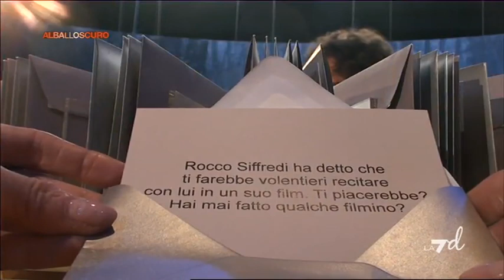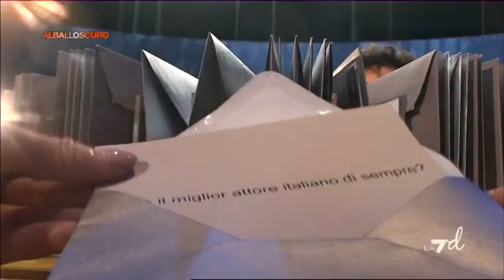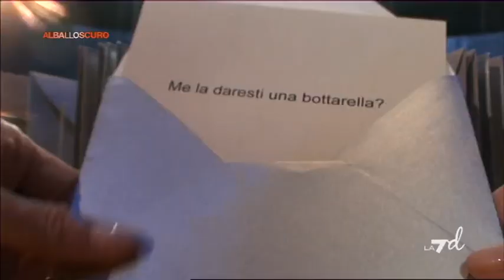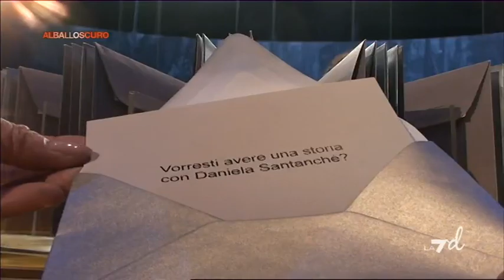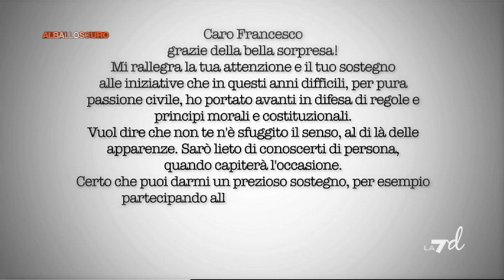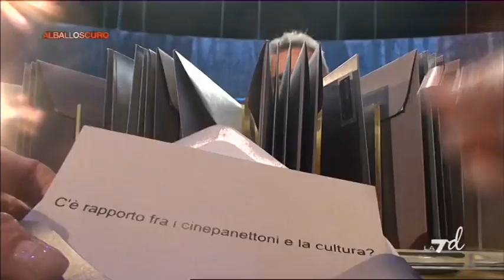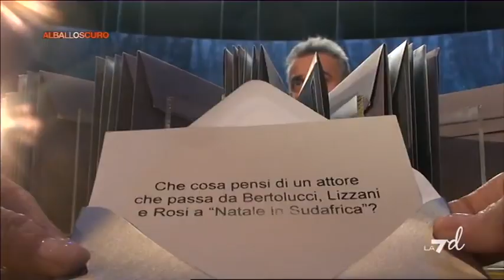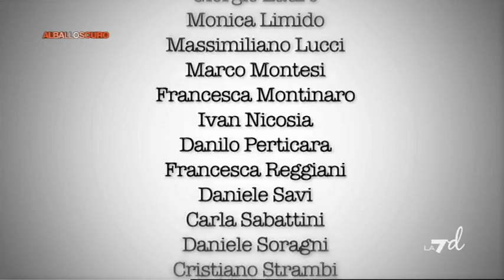Puntata del 09/04/2011